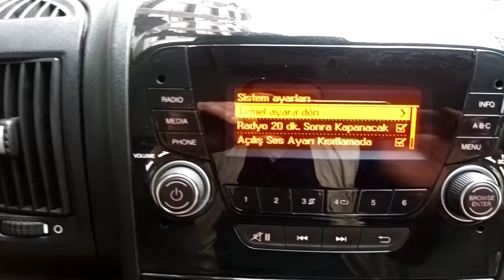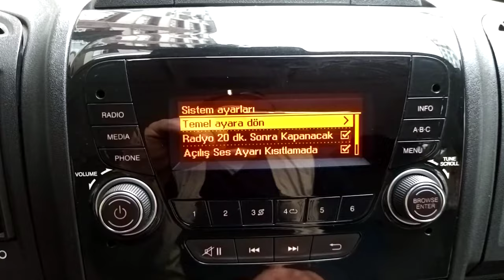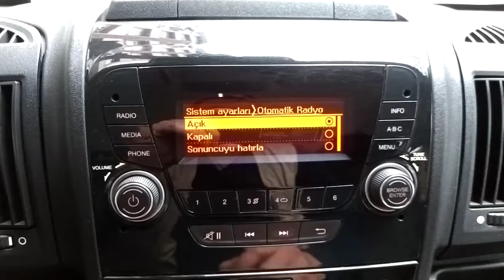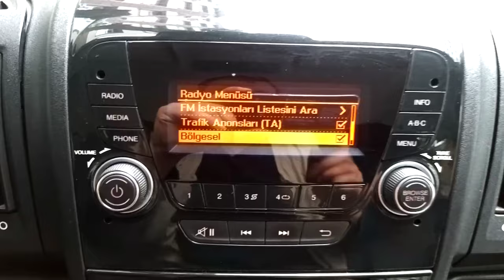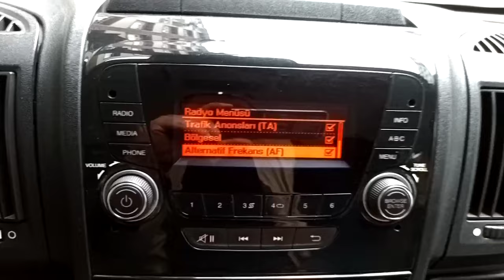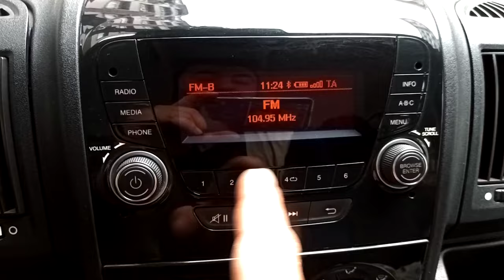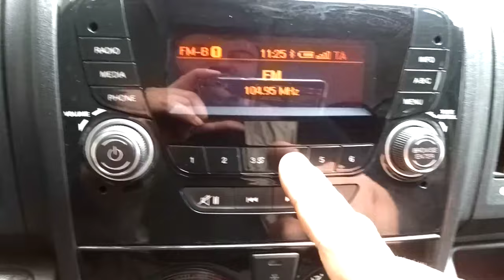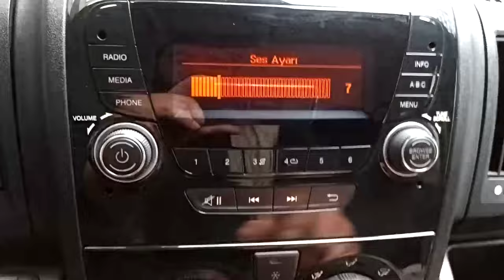Ducato-doblo-egea-jumper-boxer medya sisteminin tanıtımı.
Basit görünen ama donanımlı olan bu oto ses sistemini anlatmaya çalıştım. ABC tuşunu unuttum, FM-A  FM-B ve FM-C olarak toplam 18 adet radyo kanalını numaralı tuşlara kayıt edebiliyorsunuz.